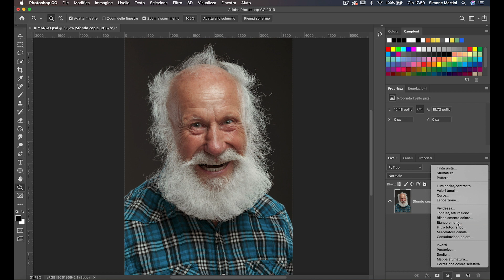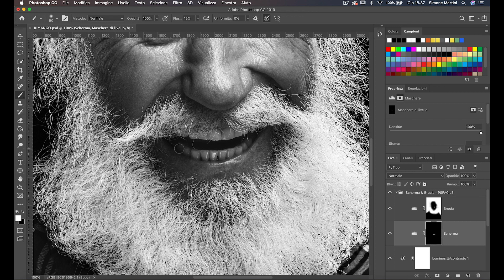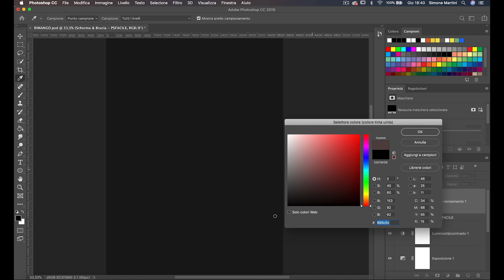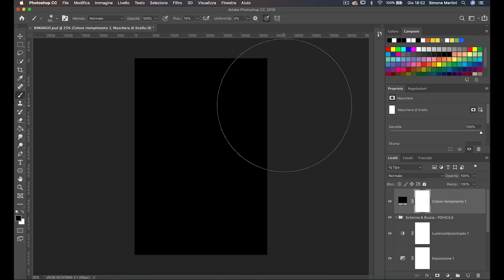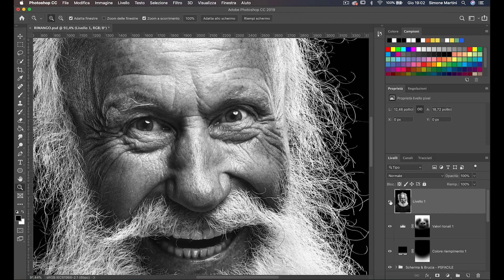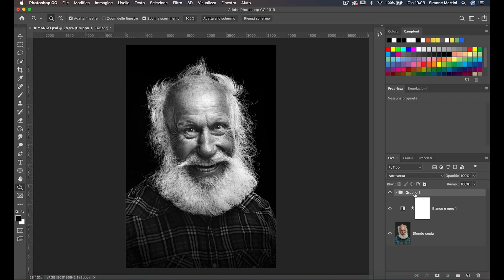BIANCO E NERO D'IMPATTO in Photoshop CC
In questo tutorial vogliamo illustrarti una tecnica per creare foto in bianco e nero d’impatto in Photoshop CC

La maggior parte dei Photoshoppisti per convertire le proprie immagini in bianco e nero applicano semplicemente la regolazione bianco e nero presente in Photoshop.

Che originalità.

Il risultato finale sarà quasi sicuramente una composizione scontata e banale.

Ecco perché in questo video vogliamo illustrarti una tecnica professionale per creare delle foto d’impatto in bianco e nero.
Nello specifico andremo ad esaltare i bianchi e i neri al fine di ottenere risultati sorprendenti.

CAPISCI BENE CHE NON SI TRATTA DEL CLASSICO BIANCO E NERO PIATTO E NOIOSO ma di un bianco e nero AVANZATO.

Curioso?

Facci sapere cosa ne pensi del tutorial lasciando un commentino qui sotto!
La tua opinione è super importante per noi.

Un forte abbraccio,
- Stefano e Simone